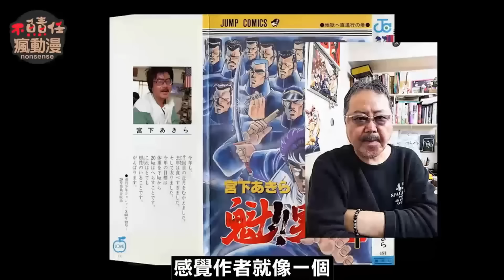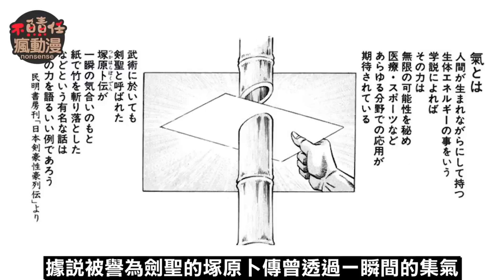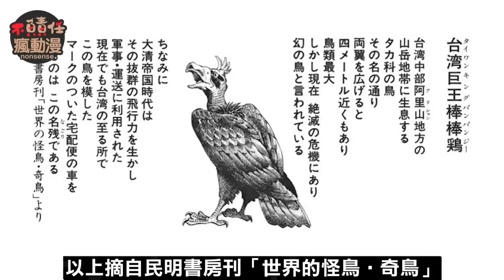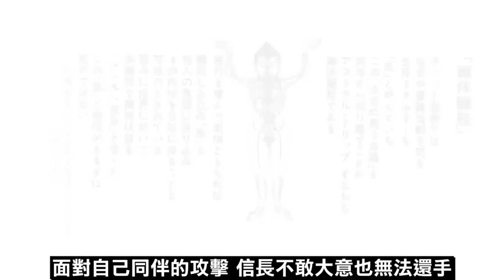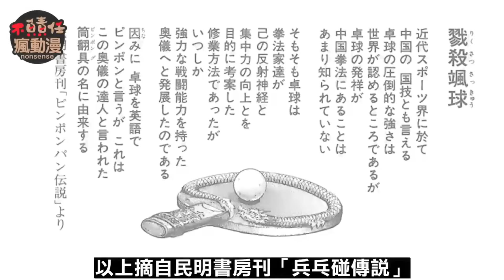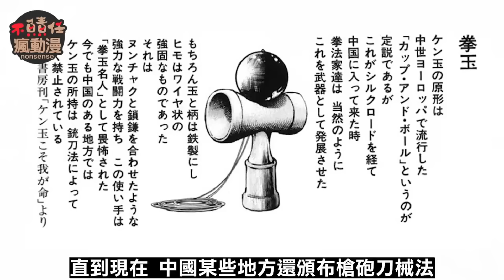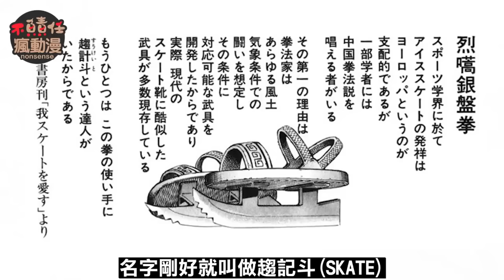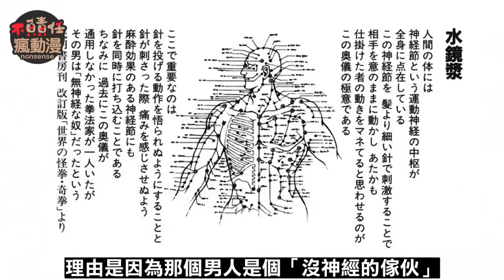一口氣看完【曉！男塾—世界男盃篇】《魁！男塾》續作，劍桃太郎之子劍獅子丸！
《魁！男塾》續作《曉！男塾》